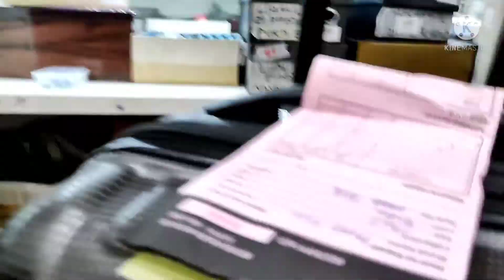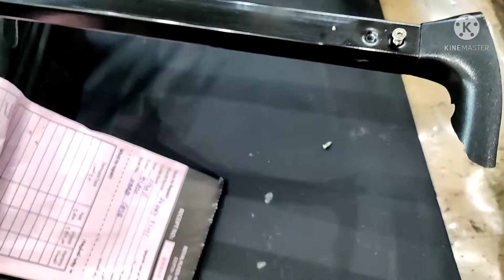Paano ayusin Ang sirang handle Ng trolley - ADG OFFICIAL